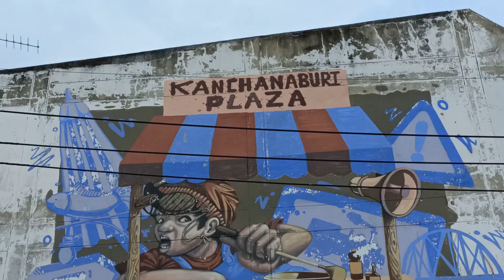泰國北碧夜市: JJ Night Market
泰國北碧夜市: JJ Night Market (JJ 夜市)